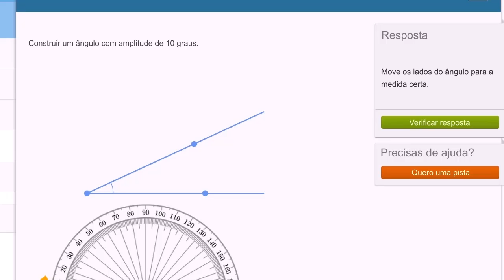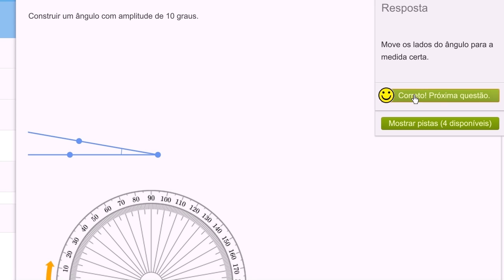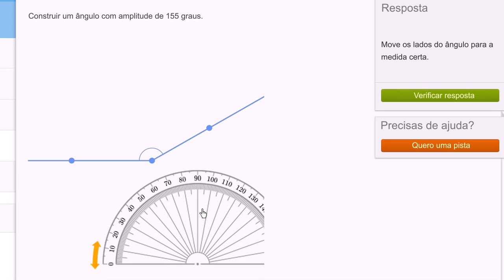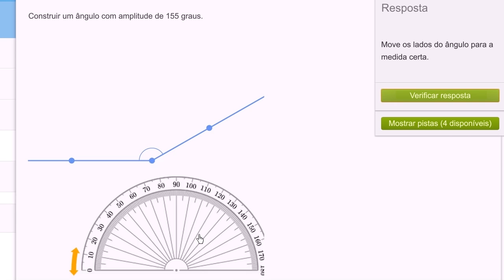Construir ângulos - Khan Academy em português (5º ano)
Vídeo original: Constructing angles